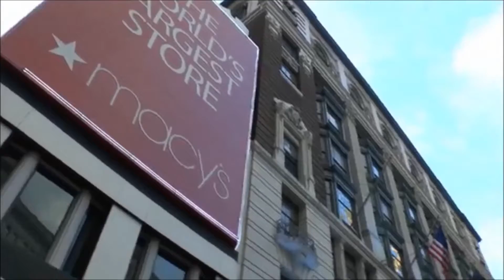ΔΗΜΗΤΡΗΣ ΣΑΤΑΝΙΔΗΣ | HAPPY TRAVELER ΣΤΗΝ ΝΕΑ ΥΟΡΚΗ (OFFICIAL VIDEO)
Ο ΔΗΜΗΤΡΗΣ ΣΑΤΑΝΙΔΗΣ ΤΑΞΙΔΕΥΕΙ ΣΤΗΝ ΝΕΑ ΥΟΡΚΗ ΚΑΙ ΜΟΙΡΑΖΕΤΑΙ ΜΑΖΙ ΜΑΣ ΣΠΑΝΙΕΣ ΠΛΗΡΟΦΟΡΙΕΣ ΠΟΥ ΔΥΣΚΟΛΑ ΘΑ ΜΑΘΕΤΕ ΑΠΟ ΑΛΛΟΥΣ ΤΡΑΒΕΛΕΡΣ.

FERKODEROTH RECORDS
2023